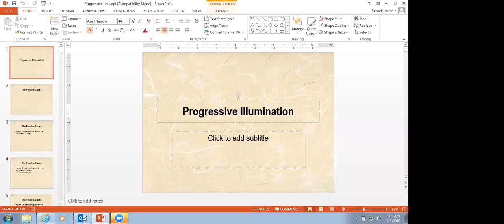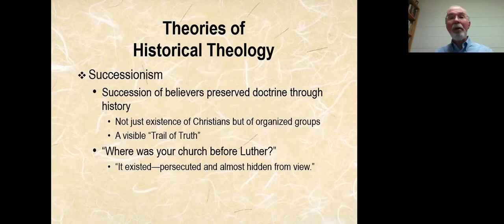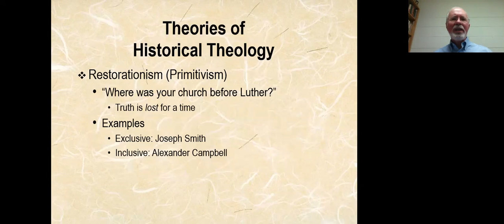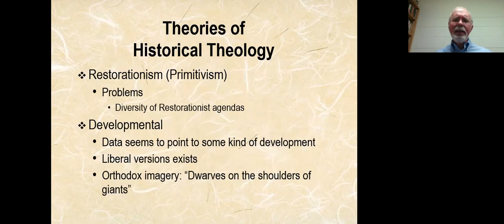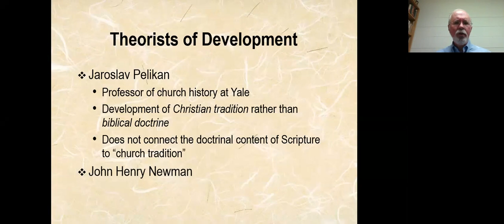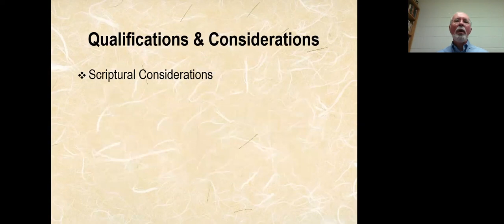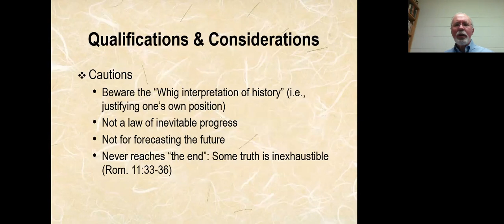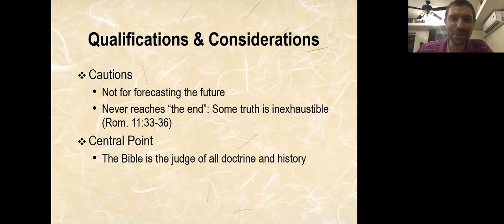Lecture 10—Progressive Illumination with Dr. Mark Sidwell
Advanced Church History is a course provided by Drs. Kevin Oberlin and Joel Arnold in 2018.